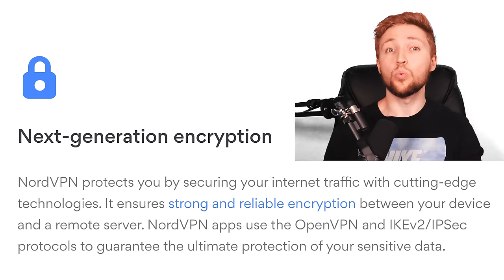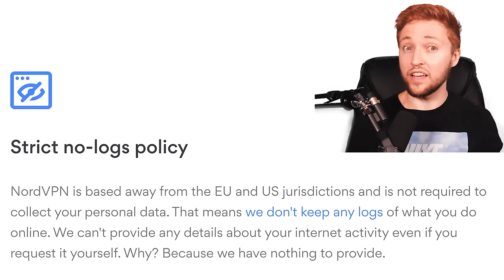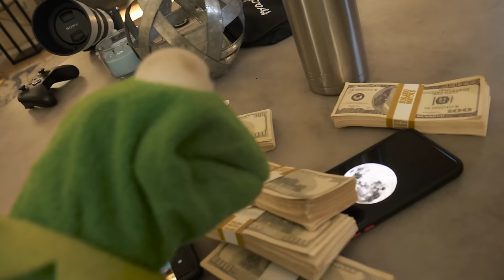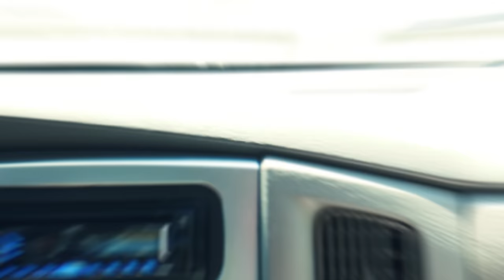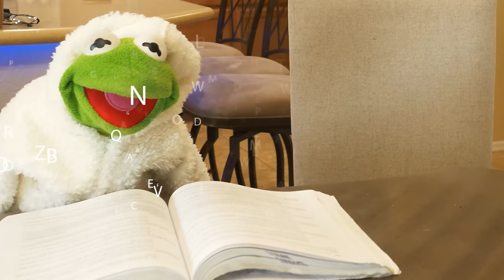Kermit The Frog and Elmo Buy a NEW $15,000 Camera! (10k Resolution)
Kermit and Elmo Buy a NEW $15,000 Camera!

In today's video Kermit and Elmo find out that Kermit's brother Timrek buys a whole movie studio for a photo shoot and a $15,000 camera that takes pictures in 10k Resolution! (For those wondering, its the Sony A7Riv with 3 Sony G Master Lenses and filters. Everything in my bundle totaled $15,000). Kermit gets jealous and tells Timrek he can take better pictures than him, so Kermit and Peter Parker go out to the airport to take some pictures of planes.
Timrek isn't impressed with Kermit's photos, so he tells Kermit and Elmo that he is holding a $50,000 Photo Contest for whoever takes the best pictures of Spiderman. Kermit tries to cheat and send Elmo to Iowa while Kermit makes a deal with Spiderman, but doesn't really go the way he was expecting it to...
Also Kermit and Elmo become spy's on a mission to steal info from some dudes in a park. Good thing they had Nord VPN ;)